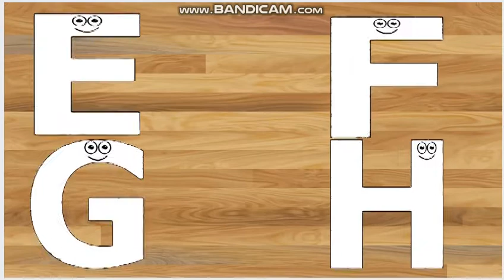Learn Alphabet & Color With Wrong Wooden Slots-Learning Alphabet E F G H for Kids | Part-2-TOON TV